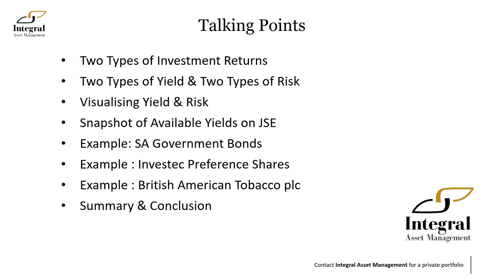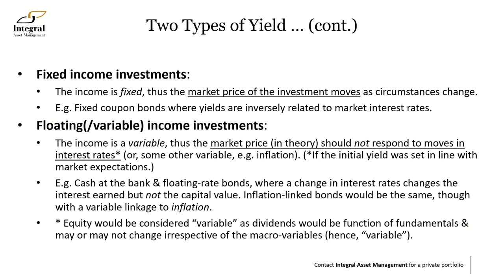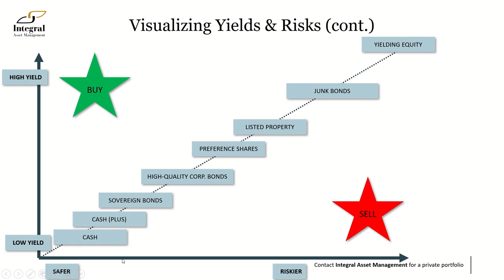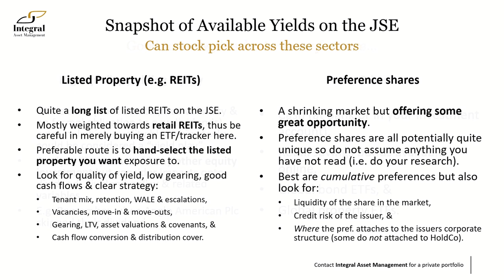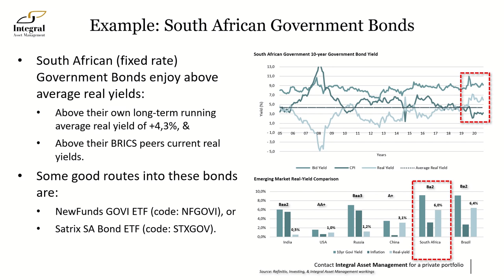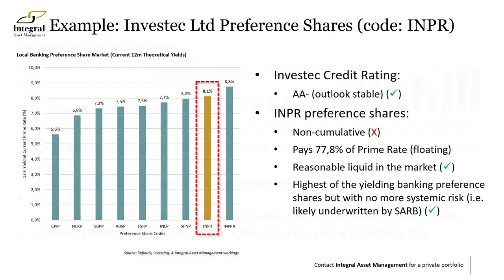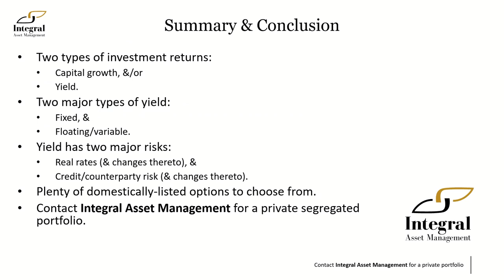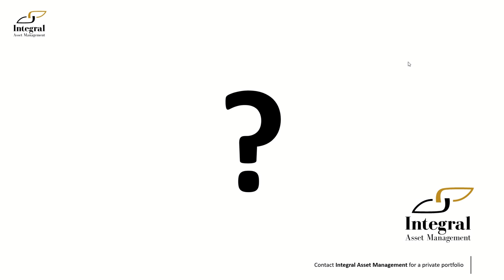Finding income on the JSE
With interest rates globally at multi-generational lows, how does an investor find income from their investments?

Keith McLachlan, Investment Officer at Integral Asset Management, presents this Power Hour with a number of listed options on the JSE.

Property stocks, preference shares, high yielding defensive shares and even bond Exchange Traded Funds (ETFs) all offer an income with varying degrees of return and risk.